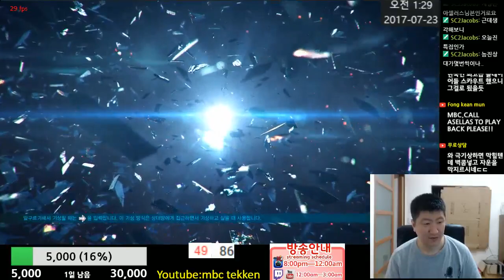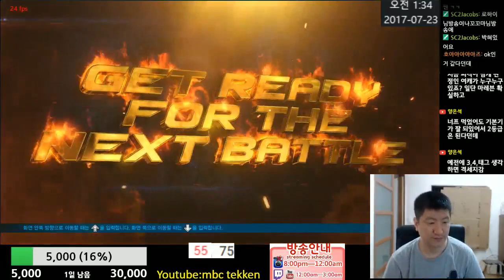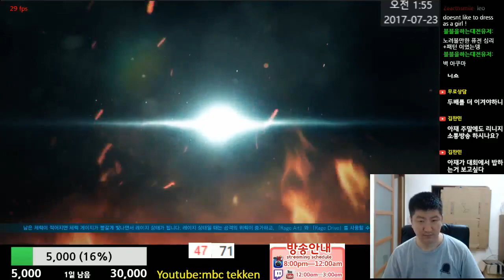Tekken7(PC)(Leo) 우리 딸내미 잘한다 2017-07-22 [철권7(스팀)MBC]